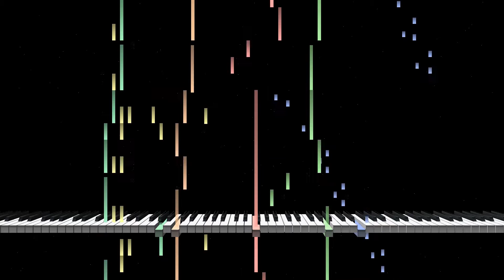Nemo Arcade - Unused 9 (Sequence)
Theme: MIDITrails
Music: "Unused 9" from Nemo Arcade (CPS1) - Yoko Shimomura (ShimoPii)

Here's the ninth unused music for Nemo Arcade. It has some of the music parts from the Introduction Music, the part where Nemo is on the dirigible as it flies towards Slumberland. Some people suggest that this could be some main game theme music, but I feel that it would work better near the ending close to the credits. As mentioned before, the story elements in the Nemo Arcade got trimmed to a minimum hence not much room for extra music tracks.

Sequencing this track was moderate. There are a lot more different elements going on with the flute trill and multiple synth brasses playing their own melodies/solo. Fortunately, this piece is rather short and plays slow, allowing me be able to listen carefully to each of the instruments and decipher them.